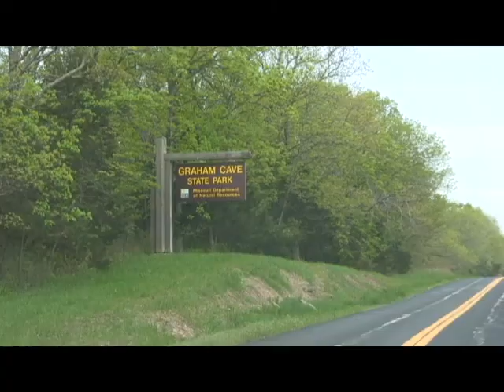Moving Across the Country | Tennessee to Oregon Day 2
We sold our house in Tennessee and moved to Oregon! We've never been to Oregon, nor do we know anyone in Oregon. This is crazy!

This is the second day of our cross country move. It's the most boring day of our cross country journey, but we make the most of it. It took us 5 days to drive across the United States.

- My Camera
- Hiking Southern Oregon Book